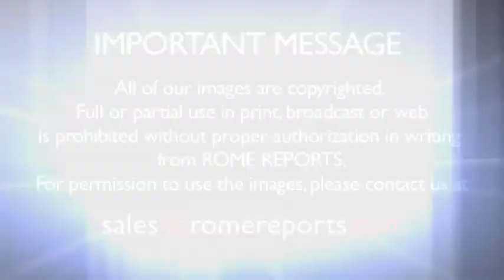Pope Francis divorced people who remarry